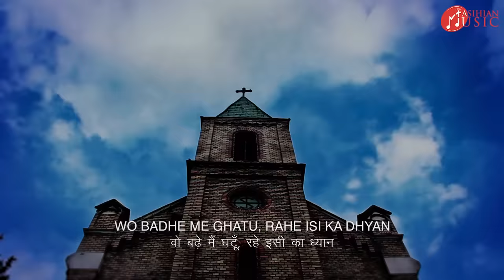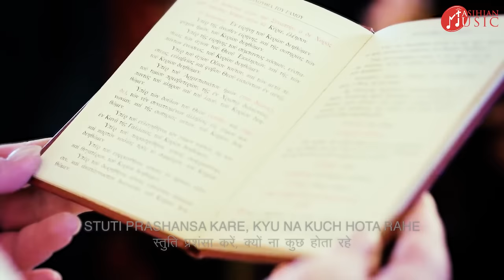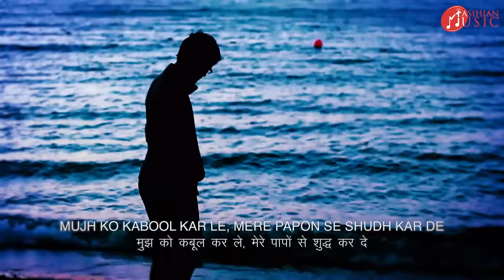AAJ KA DIN | MASIHIAN MUSIC | BEAUTIFUL JESUS CHRISTIAN SONG 2021 - MASIHIAN MUSIC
THIS IS THE DAY THAT THE LORD HAS MADE,  Aaj Ka Din is a song commonly in every house and Church during the daily prayers.

This is the day that the Lord has made, let us be glad and rejoice in it, Sing praise to the Lord and give thank to Him for each new day. Hebrews 13:15 says, “By him therefore let us offer the sacrifice of praise to God continually, that is, the fruit of our lips giving thanks to his name.”

"The LORD is my strong defender; he is the one who has saved me. He is my God, and I will praise him, my father’s God, and I will sing about his greatness.”
 Exodus - 15:2

Aaj ka din yahowa ne banaya hai
Hum is me anandit ho, anandit ho

Prabhu ko mahima mile, chahe ho mera apman -2
Wo badhe me ghatu, rahe isi ka dhyan -2

Stuti prashansa kare, kyu na kuch hota rahe -2
Usko hum bhate rahe, chahe jaha bhi rahe -2

Aata hu tere paas, mujhko hai tujhse aas -2
Mujh ko kabool kar le, mere papon se shudh kar de -2

Download Mobile App :
For Android:-